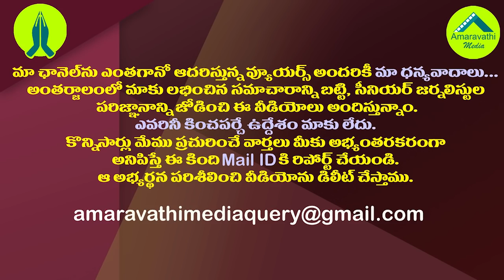చంద్రబాబు నుంచి ఈ రియాక్షన్ ముందు ఊహించిందే| Chandrababu's Strange offer to YS Jagan for Amaravathi